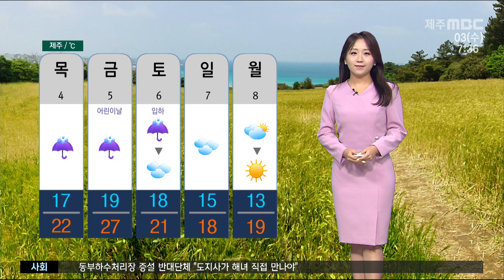당분간 '봄비' 이어져 어린이날 연휴 '비바람' 유의